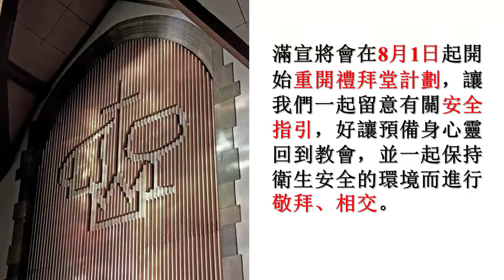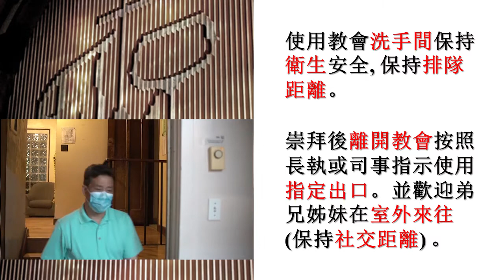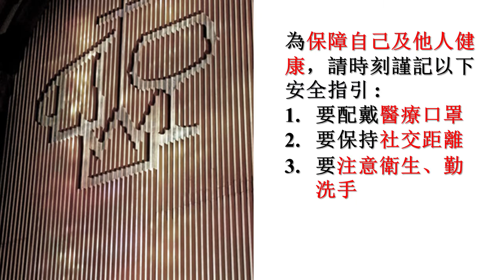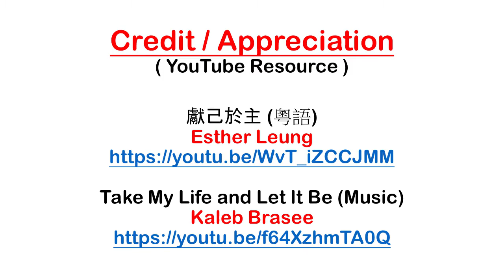禮拜堂重開宣傳短片/安全指引 - MCAC 滿地可華人宣道會